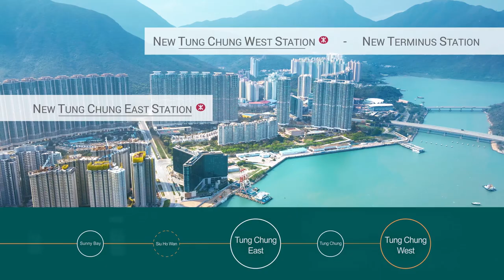New Stations at Tung Chung – A Community Railway Energising the Future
The Tung Chung Line Extension will connect the Tung Chung East and West communities to the MTR network, and boost community development in the area. Watch the video now to appreciate the beauty of Tung Chung and learn more about this railway extension!

Please visit the Tung Chung Line Extension Virtual Information Centre for more project information: